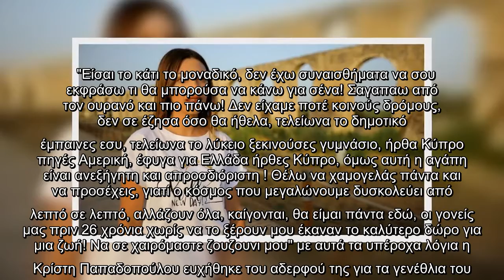Κρίστη Παπαδοπούλου: Μας συστήνει τον αδερφό της που έχει σήμερα γενέθλια με μια τρυφερή ανάρτηση